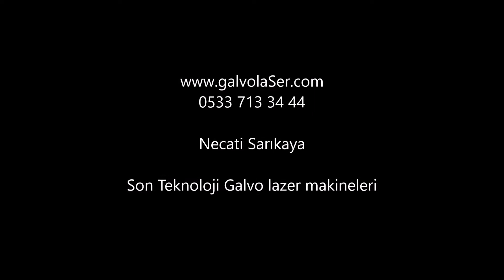Alman Rofin Galvo Lazer Necati Sarıkaya 05337133444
NECATİ SARIKAYA 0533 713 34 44 ALMAN & İTALYAN TEKNOLOJİ LAZER KESİM MAKİNAESİ

ve adreslerinden bizi takip edebi,lirsiniz. 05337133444 Necati SARIKAYA
İtalyan sei firmasının yüksek teknoloji Alman Rofin lazer tüp, tüksek teknoloji manyetik galvo motor, japon optik ayna mercek, 2 adet diynamic beam expender, bir kullanım tipine göre 5 adet statik optik kullanarak yapılan giotto Iscan lazer makinamız 2017 model olarak değişik güçlerde  satışa çıkmıştır.
İddia etmiyeruz. gerçekten dünyanın en teknolojik ve en kaliteli kesim yapan makinesidir. her türlü deneme ve numune çalışmalarınızı bekliyoruz.
Geniş alan kumaş kesecekseniz,
Geniş alan tabaka deri işleme yapacaksanız,
geniş alan mobilya ahşap çalışacaksanız,
Mutlaka giotto ıscan modelimizi görmeniz gerekmektedir.
istenildiğinde rulodan ruloya metraj makine imalatında da mükemmel bir çözümdür.
Galvo lazer ayna pleksi kesim ve markalama, hediyelik eşya imalatında,kağıt davetiye, lazer kesim kağıt kutu,ayakkabı delik delme,
lazer terlik imalatı, saya lazer kesim, ahşap markalam,mobilya dekorasyon,Matbaa, davetiye, pleksi markalama, aydınlatma,lazer resim kazıma,
promosyon,metal markalama,